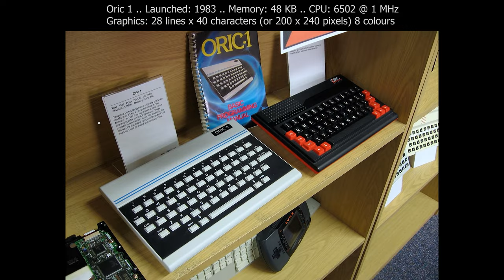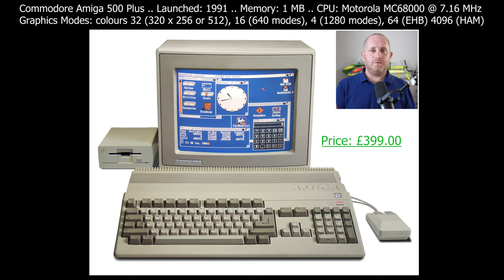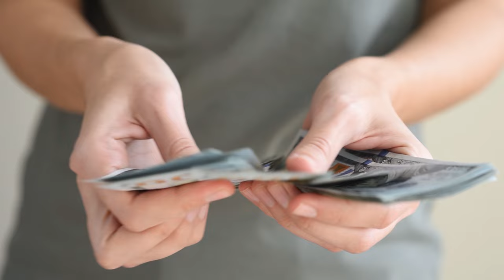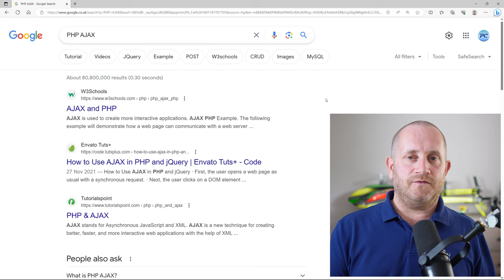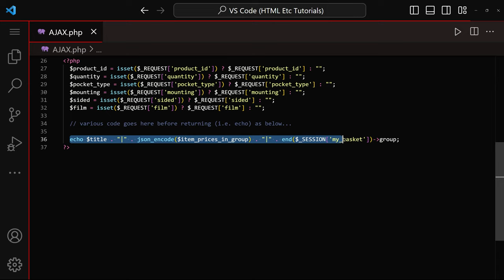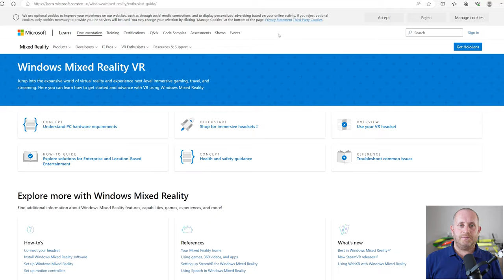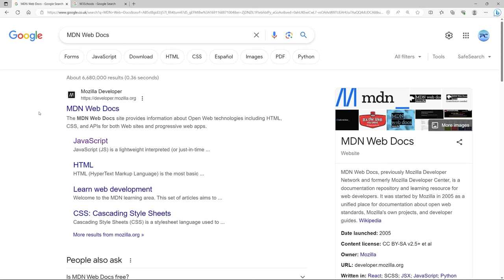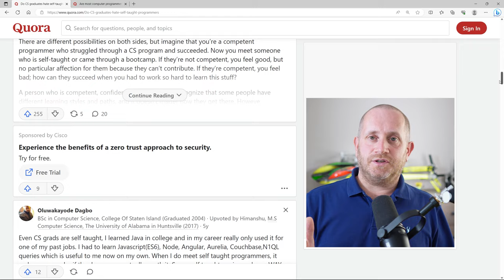I'm a self-taught Programmer (Am I Good Enough?)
Don’t be afraid of becoming a self-taught programmer. There are many college and university educated programmers that recognise self-taught programmers as being more determined and enthusiastic about their work.

I’m a self-taught programmer, and I’ve accomplished two major projects, which I talk to you about considerably in this video… I learnt lots about HTML, CSS, JavaScript, PHP, and MySQL databases, which enabled me to program an e-commerce shopping cart for our company – saving us the expense of having to pay a yearly license fee to software developers.

I also learnt how to program C++ and OpenGL, which I did by setting myself the challenge of programming my own RC Flight simulator.

00:00 - It started with our Sinclair ZX81
02:34 - Our ecommerce shopping cart
04:26 - A brief glimpse at PHP/AJAX
05:16 - Setting yourself a challenge
06:20 - OpenGL RC Flight simulator
09:17 - My learning strategy works
11:28 - We shouldn't feel insecure

Carlos Pérez Ruiz (ZX81 with 16 kB RAM pack and ZX Printer)
Xavier Caballe (Commodore 64)

Mike Cattell (Sinclair ZX81 setup including cassette recorder and black-and-white television set)
Marcin Wichary (Oric-1 and Oric Atmos)

Bill Bertram (Sinclair 48K ZX Spectrum computer (1982))
Bill Bertram (Commodore Amiga 500, 16-bit computer (1987))

Telecarlos (A working Sinclair QL)
Cjp24 (Sinclair QL: 4 Microdrive cartridges (the protective cover was removed to show the tape))

Felix Winkelnkemper (The Sinclair ZX81 was a small and cheap British computer)
Christophe Andreani (Image from the video game Karate on Oric)
Jzh2074 (Consola Sinclair ZX Spectrum (1982))